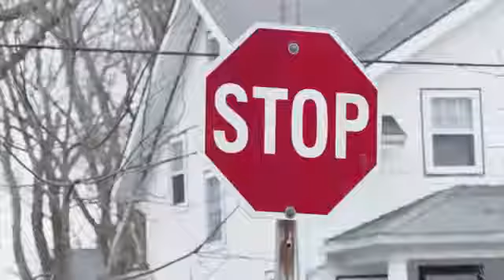What a Canadian Marijuana sobriety road test looks like / Comedy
Once marijuana is legalized in Canada, how will police test for pot impairment? 22 Minutes has exclusive footage of some new RCMP techniques.

Watch full episodes of 22 Minutes online in Canada on the CBC Gem app